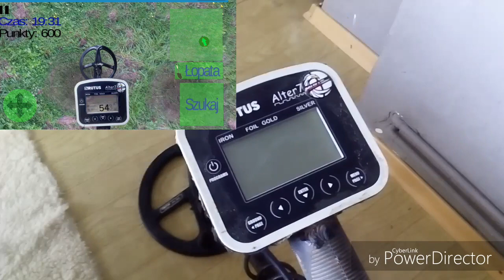Pierwsze zanurzenie, test rękawic, gra wykrywacz